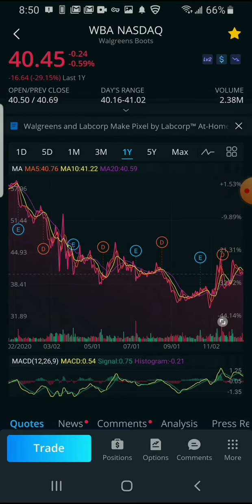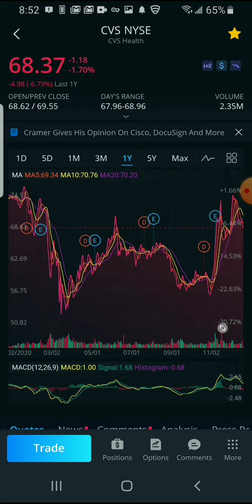easy money vaccine plays